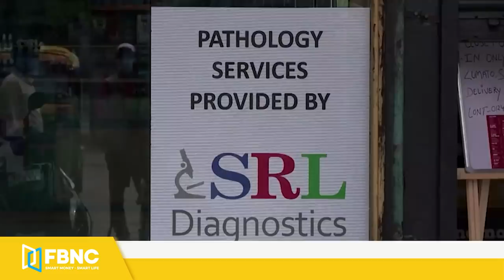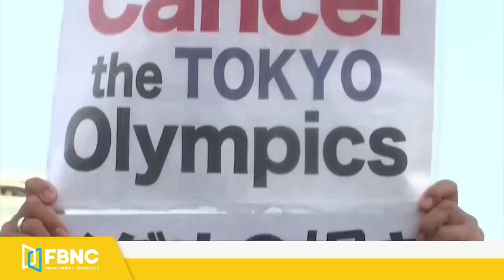Tin mới nhất 24/7 | Vỡ đê ở Trung Quốc, 7,5 triệu người vật lộn với bão lũ | FBNC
Tin mới nhất 24/7 | Vỡ đê ở Trung Quốc, 7,5 triệu người vật lộn với bão lũ
LẠI VỠ ĐÊ SÔNG Ở TỈNH HÀ NAM; 7,5 TRIỆU NGƯỜI TRUNG QUỐC VẬT LỘN GIỮA BÃO LŨ
XẾ HỘP ĐẮT ĐỎ BIẾN THÀNH SẮT VỤN SAU MƯA LŨ Ở HÀ NAM
CUỘC NỔI DẬY TRONG NHÀ TÙ KHÉT TIẾNG NHẤT MYANMAR
WHO MẮC KẸT GIỮA “TRÒ CHƠI ĐỔ LỖI” MỸ - TRUNG
HƠN 4.300 NGƯỜI ẤN ĐỘ QUA ĐỜI VÌ BỆNH NẤM ĐEN SAU KHI KHỎI COVID-19
BIỂU TÌNH LÀM NÁO LOẠN TANG LỄ TỔNG THỐNG HAITI
VENEZUELA TỐ MÁY BAY QUÂN SỰ MỸ XÂM PHẠM KHÔNG PHẬN
ĐỘI CỨU HỘ NGỪNG TÌM KIẾM Ở TÒA NHÀ SỤP ĐỔ BANG FLORIDA, BÁO CÁO 97 NGƯỜI TỬ NẠN
KHOẢNH KHẮC DÒNG LŨ CUỐN TRÔI CÂY CẦU VÀ Ô TÔ Ở NGA
LÍNH CỨU HỎA MỸ BAY TRÊN NGỌN LỬA CHÁY RỪNG HỦY DIỆT
HÀNG TRĂM NGƯỜI BIỂU TÌNH TRONG NGÀY KHAI MẠC THẾ VẬN HỘI TOKYO
HÃNG ĐƯỜNG SẮT ĐỨC THIỆT HẠI 1,5 USD DO MƯA LŨ
FBNC
ĐỒNG TIỀN THÔNG MINH - CUỘC SỐNG THÔNG MINH